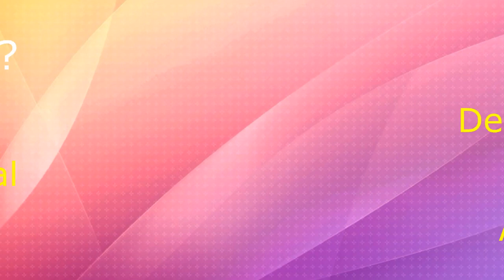(#601) Por que é tão difícil manter o foco na venda de cosméticos?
Você já percebeu quantas pessoas começam a vender cosméticos e após poucos meses já pararam com essa atividade?

Por que será que elas têm tanta dificuldade de manter o foco nas vendas e rapidamente abandonam o projeto?

Eu sei e vou te contar nesse vídeo!